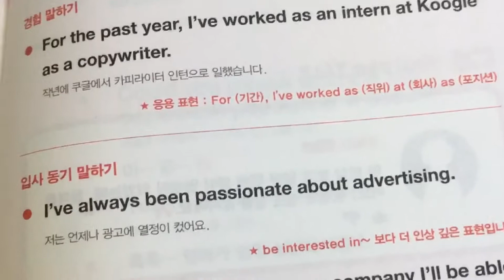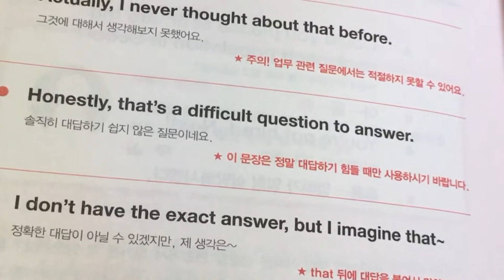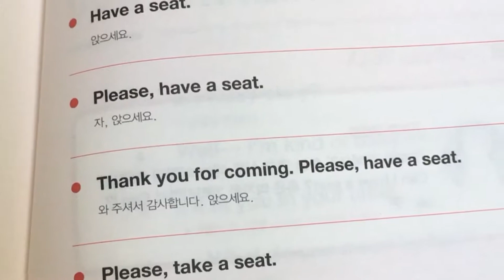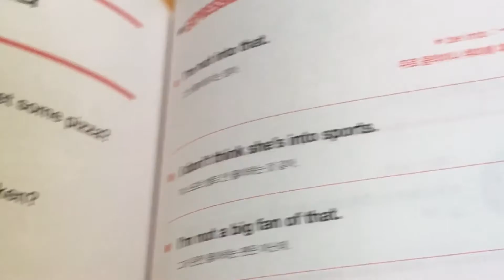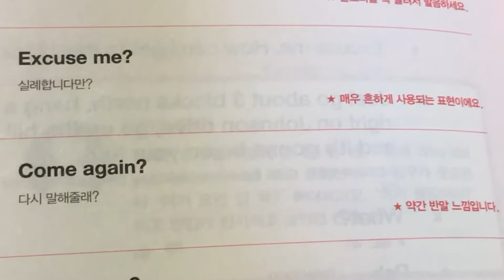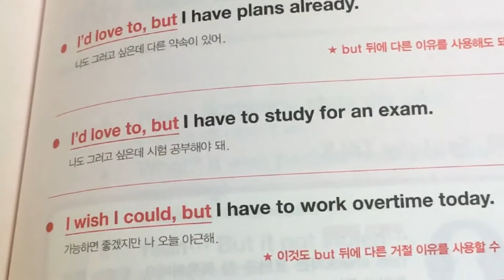올리버 쌤 영어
영어,